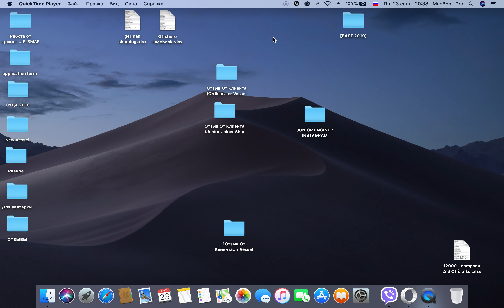Отзыв От Клиента 4th Engineer Bulk Carrier Vessel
Наша команда - @help_seafarers занимается массовой рассылкой CV по компаниям и судовладельцам, за 4 года тысячи клиентов, сотни отзывов. Хорошие компании! Хорошие суда! Достойные зарплаты!
Связь с нами:
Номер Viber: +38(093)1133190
Базы рассылок
8400 адресов общая международная база
12000 адресов общая международная база
17000 адресов общая международная база
2400 адресов Offshore Company
700+ адресов - Ukraine
700+ адресов - Russia
500+ адресов - TANKER